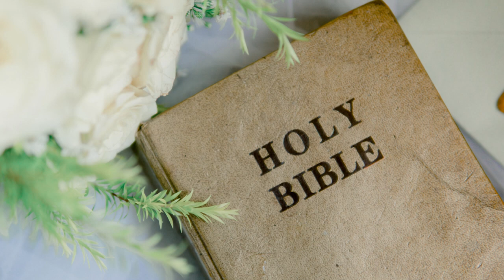1 Corinthians || KJV || Audio Bible || Background Music || Dramatized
Are You Constantly Experiencing A Heart Break, Do You Face Marital Issues? REGENrelationship Is Here To Helps.